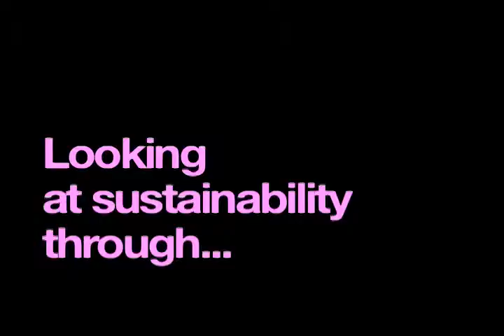The Kaleidoscope Project, Teaser.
The Kaleidoscope videos are a platform for multidisciplinary conversations about future, sustainability and design.

We interviewed a variety of people who have been working around sustainability for years all with different approaches; Science, Business, Graphic, Fashion and Industrial designers, Psychologist, Architects and Academics from different parts of the world; the United Kingdom, the United States, Mexico, Venezuela, Canada, Austria, Spain and Germany.
Participants:

Ramon Arratia European Sustainability Director at InterfaceFlor

Eric Benson Graphic Designer Co-founder of Re-Nourish

Dr. Jonathan Chapman Reader & Course Leader of the MA Sustainable Design at University of Brighton

Jo Confino Executive Editor of the Guardian Chairman & Editorial Director of Guardian Sustainable Business

Dr. Kate Fletcher Slow Fashion consultant & Reader in Sustainable Fashion at the London College of Fashion

Mark Gawlinski Senior Lecturer in Leadership specialising in Organisational Change

Nick Gant Co-Director of the Inheritable Futures Laboratory & Co-founder of BoBo Design

Ken Garland Visionary & Co-creator of First things First manifesto. Ken is a Graphic Designer & visiting lecturer at many design schools across the globe

Dr. Caneel Joyce Lecturer at the London School of Economics

Dr. Mike Pitts Sustainability Manager at Chemistry Innovation & Project Leader Resource Efficiency at Technology Strategy Board

Nathan Shedroff is a pioneer in Experience Design. Writer, lecturer and chair of the MBA in Design Strategy at California College of Arts

Ignacio Urbina Polo Industrial Designer and assistant professor at Pratt University, New York and Venezuela

Alberto Villarreal Industrial Designer & Co-founder of Agent

The videos are split into four different values; Balance, Meaning, Innovation and Culture. Asking how each value is seen and practised today and how they should be practiced in order to move towards a better future. The last video focuses on the tools and skills that we need to get to that better future. Acting as a call to arms for designers and professionals about the need for rethink the way we practice our disciplines.

Respond to this video...

    We would love for you to join in the conversation...

    What is Balance, Meaning, Innovation and Culture to you?

    Please post your comments and video responses below.